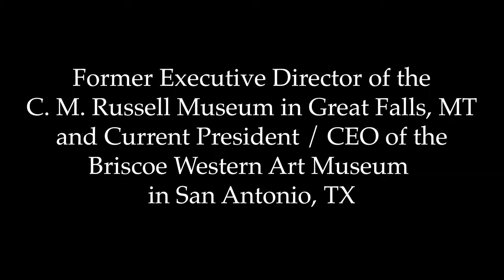Michael Duchemin: President/CEO Briscoe Western Art Museum - Epi. 91, Host Dr. Mark Sublette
Museum President and CEO Dr.Michael Duchemin stops by the Medicine Man Gallery Studio to share his insights into the daily operations of the 6-year-old San Antonio Briscoe Western Art Museum. Michael discusses his early interest in the perception of American culture as well as his experience in the museum circuit and his ascent to a top post in Western museum operation. We get a breakdown of how Michael plans and exhibits some of the nation's top Western artists and the process behind converting an art collector relationship with a museum into a functioning philanthropic symbiosis. All of this and more on this week's episode of the Art Dealer Diaries.